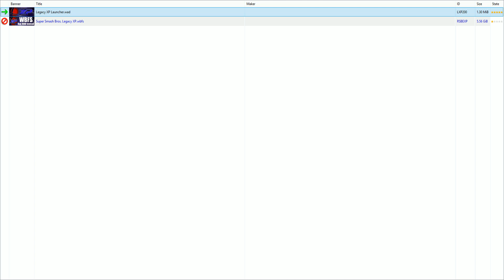SMASH BROS LEGACY - With Sherwood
This mod is REALLY clean and I definitely recommend you guys play it: